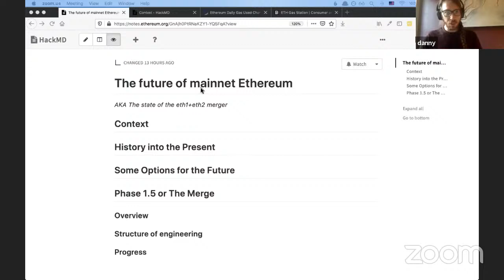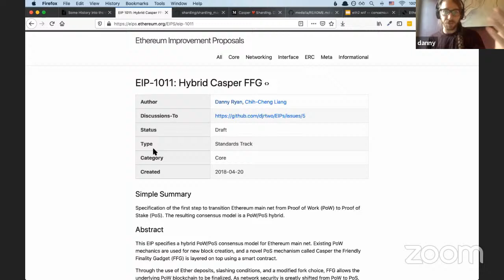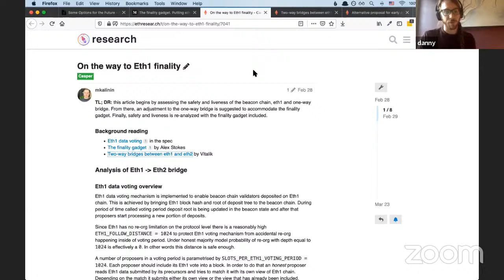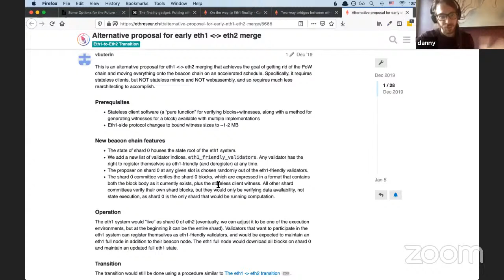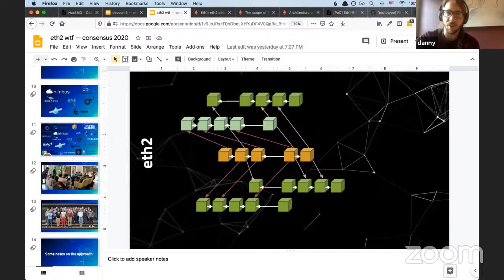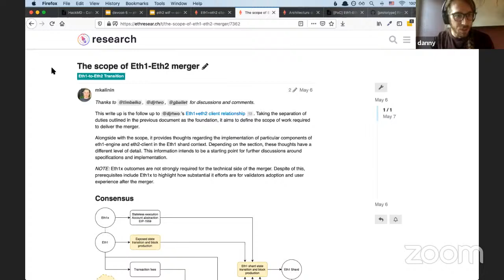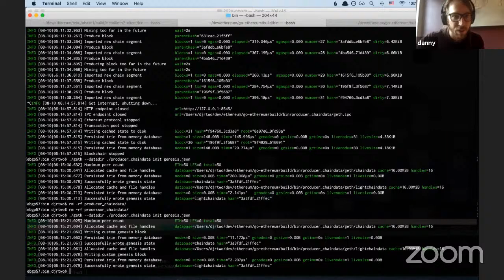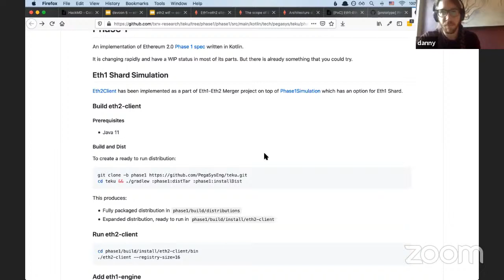EDCON 2020 Keynote | Danny Ryan, The State of ETH1 - ETH2 Merge & The Future of the Ethereum Chain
The Ethereum core researcher Danny Ryan shares "The State of ETH1 - ETH2 Merge & The Future of the Ethereum Chain" at EDCON 2020.

If you'd like to check out the first day of EDCON 2020, please head over